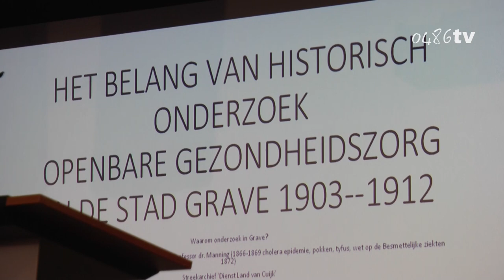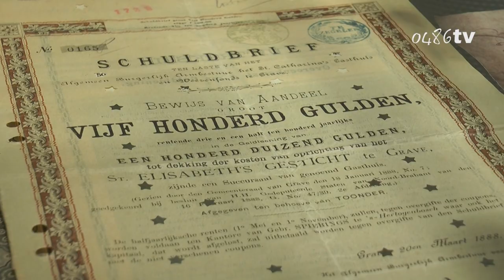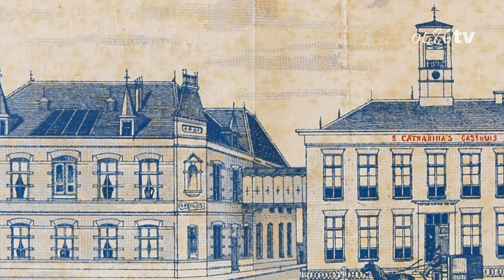0486tv 20210905 Gasthuis Archief nu volledig digitaal